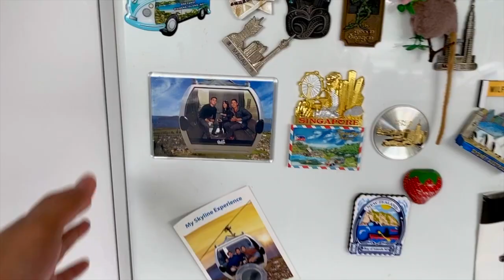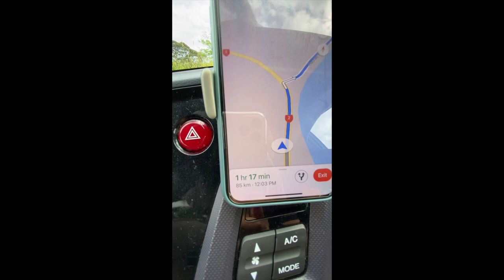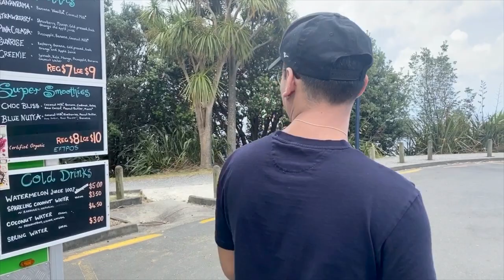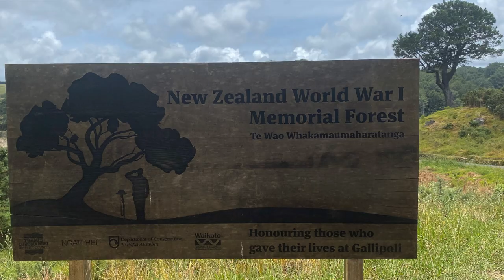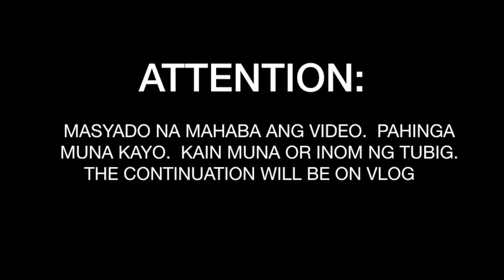Vlog 2 - Cathedral Cove | Thames and Coromandel | New Zealand | Narnia | NZ | Ceasar Calawan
Hi everyone!